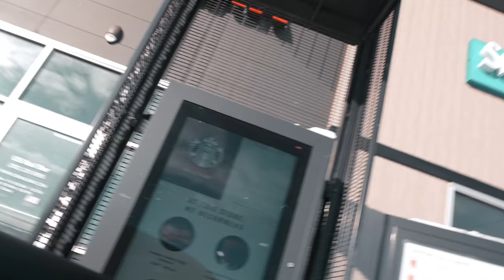We Beat the #20 Ranked Wrestling Team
In this video, our Parkside wrestling team faced the University of Mary and we had a ton of close wrestling matches and wrestling highlights.

(Use code "CAYDENHENSCHEL")

(Use code: "CAYDEN")

My Camera
My Mic
My Headgear

Intro: 00:00 - 00:24
Getting Coffee 00:24 - 01:29
Make Weight Practice 01:29 - 01:51
Dual Warm Up 01:51 - 02:26
Wrestling Dual 02:26 - 04:37
My Match 04:37 - 06:38
End of Dual 06:38 - 07:20
What's Next 07:20 - 9:14